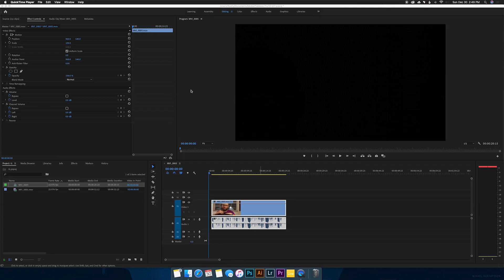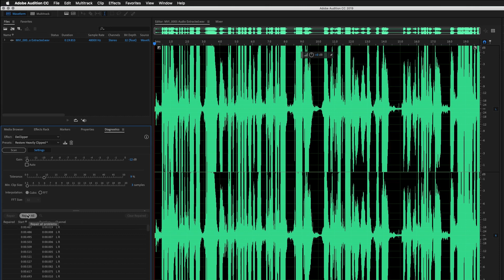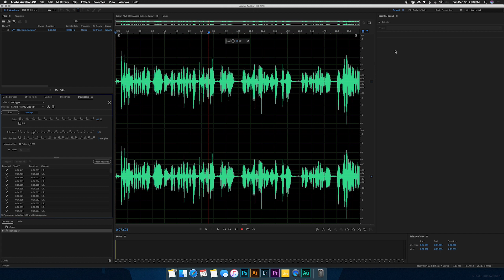Fix your Clipped Audio FAST in Premiere and Audition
Welcome to the first ever Five Tip Friday!
In this tutorial I show you how to fix your clipped out fast using Adobe Premiere Pro and Adobe Audition.

I hope this helped you save some time and footage.

Where I get my Music.

Peak Design V2 Bag
Sony A7iii Body
24-70 f2.8 Sony GM Lens
85 f1.8 Sony Lens
17-28 f2.8 Tamron Lens
Rode VideoMic Pro+
DJI Ronin RS3
DJI Mics
SD cards
Big Light
Big soft box
Small RGB light
dii mic

Scotty Roddis is a participant in the Amazon Services LLC Associates Program.